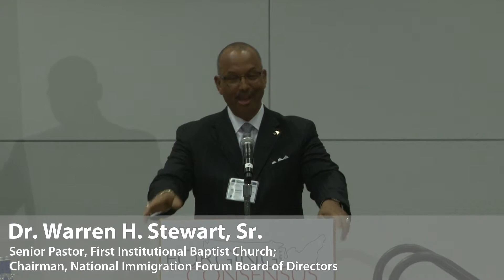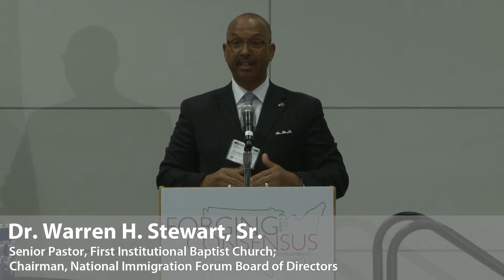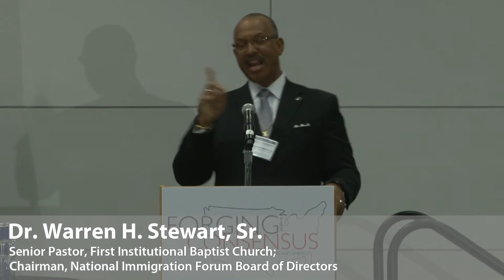Forging a New Consensus National Strategy Session (Introduction)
Forging a New Consensus National Strategy Session, December 4, 2012, Washington, DC. Opening remarks by Ali Noorani, Executive Director, National Immigration Forum and Dr. Warren Stewart, Senior Pastor, First Institutional Baptist Church, Phoenix, Arizona.